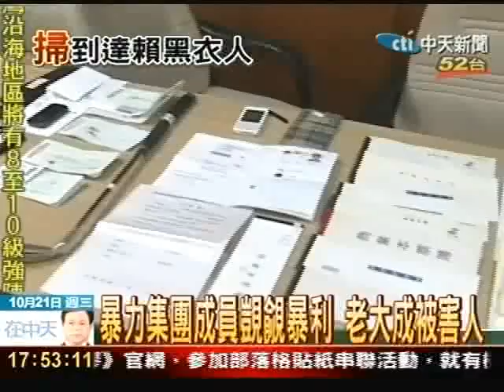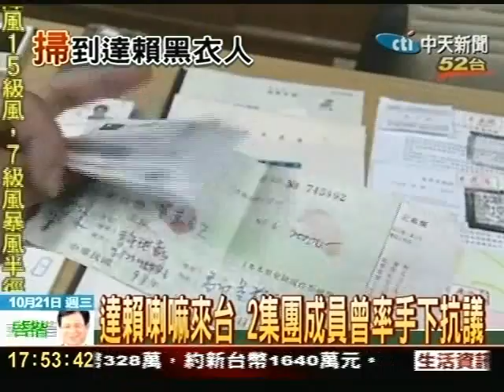暴力討債集團 達賴來台時組隊抗議